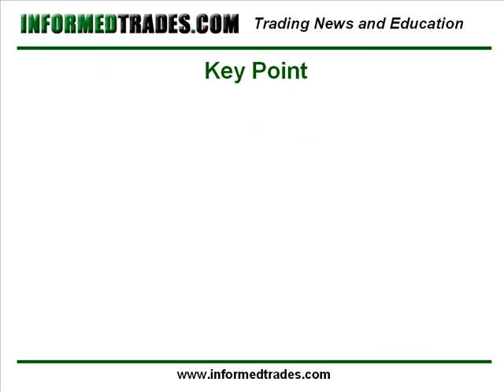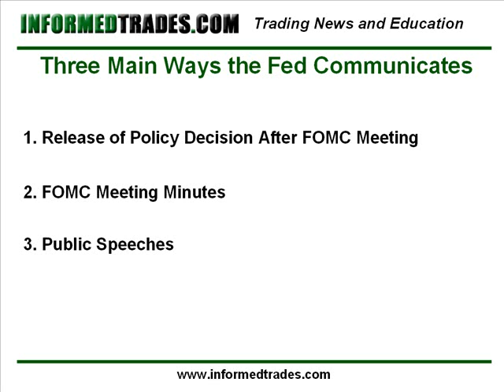61. Why Markets Move Ahead of Interest Rate Announcements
A lesson on how markets and traders anticipate interest rate changes for stock, futures and forex traders.

In our last lesson we looked at how The Fed is expected to react at different points in the business cycle, and what the expected market movement will be as a result.  In today's lesson we are going to look at how the Fed goes about signaling to the market changes in their thinking on the direction of monetary policy, so we can begin to understand why markets react not only to Fed interest rate announcements but just as importantly to events which change the markets anticipation of how the Fed may react.

While we have simplified the situation in order to better understand the basics of how The Fed uses monetary policy, as you can probably tell by now, forecasting economic conditions and using monetary policy to try and manage those conditions is a very difficult process.  The members of the FOMC are constantly analyzing economic data from across the country to try and gauge where the economy is in the business cycle and what if any monetary policy action is needed.

As we have touched on in previous lessons, the FOMC has 8 regularly scheduled meetings throughout the year where they meet to discuss current economic conditions and expectations of future conditions.  It is at these meetings that decisions on what changes if any in monetary policy need to be made.  Upon completion of these meetings a press released is issued an example of which you can see at the link below if you are watching this video on InformedTrades.com or in the description section if you are watching this video on Youtube.

As we've learned in previous lessons, what the FOMC decides to do with their target for Fed Funds Rate at this meeting has wide ramifications for the economy and therefore the markets.  With this in mind the results of these meetings are closely followed by market participants.  It is important to understand however that the market not only looks for whether or not the FOMC takes action on the Fed Funds Rate and by how much, but also for any clues in the Fed's Statement as to what their bias may be for future rate decisions.

This is a very key point to understand because the markets are always trying to anticipate what is going to happen and therefore they move up and down depending on what people think will happen to rates going forward.  Anything that comes out from this meeting or any thing else that is in line with what the market expects should have little or no effect on the market.  Conversely anything that comes out which changes the markets forecasts on what if any Fed action will be, can cause drastic moves in the markets as participants react to this new information and markets adjust accordingly.